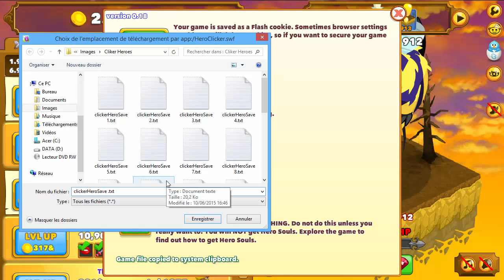Clicker Heroes ON RECOMENCE LE JEU !!!!!!!!!!!!!!! #2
onremence le jeu de plus belle  on est trop puissant maintenant ccooooll